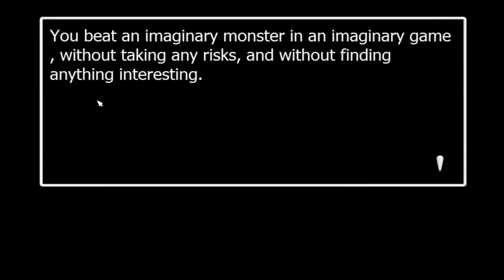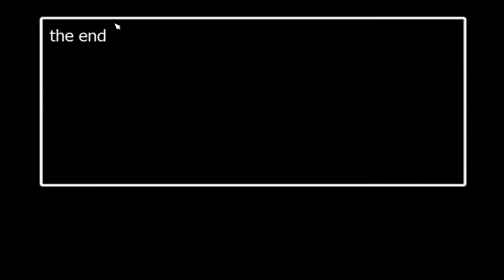FNAF World (3) What a end (FINALE)